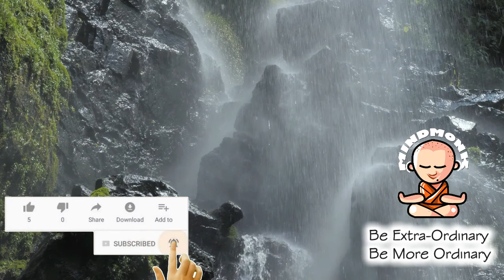Copyright Free Super Cool Soothing Meditation Music #62. Healing Music, Emptiness Music.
Every day Ancient Yoga Music. It's copyright free.

"MIND MONK" is a meditation music library for best meditation practices.

Regular use of these calm music is great for Relaxing, Meditation, Insomnia, Study, Stress. Try to use your Headphone for the best result.

tune!

Music Credit: Free Sound

Copyright-free Music Super cool soothing meditation music Meditation music Relaxing music